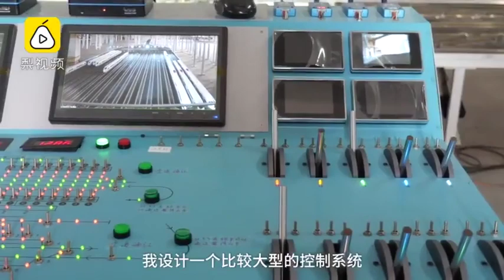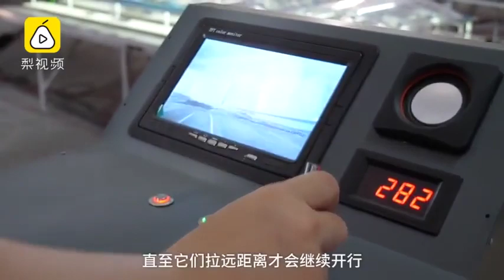Mr Kuang,A 60 years old Chinese man, creat this high speed rail miniature model all by himself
Multi-track platforms, professional operation consoles, accommodating 20 trains at the same time, using infrared sensors to automatically prevent collisions... Did you ever think this was actually all made by a 60-year-old man in China?
Mr Kuang Zhiguang is the creator of this high speed rail miniature model measuring 400 square meters. He said he thought about making this when he saw the rapid development of the high speed railway over the years. For more than 900 days, he turned this high speed rail model blueprint to reality, from design and procurement to processing and splicing the pieces.
His model is different from the common static ones. Here, his model consists of more than 20 switch buttons, more than 100 wires and 20 sets of LED lights – that’s how his trains are able to start, accelerate and achieve a top speed of 2.6 km/h! In addition to all those features, he also designed and installed street lights, wire storage yards in order to really mimic a real high speed rail system.
According to him, most of the system components were purchased online or from physical stores. But the architecture, engineering and assembly were all done by hand. What’s even more surprising that Mr Kuang is not a trained engineer himself! He relied on his sheer passion for handiwork and his own research. He hopes to find more enthusiasts like him to make a bigger, and even more beautiful model such as this.